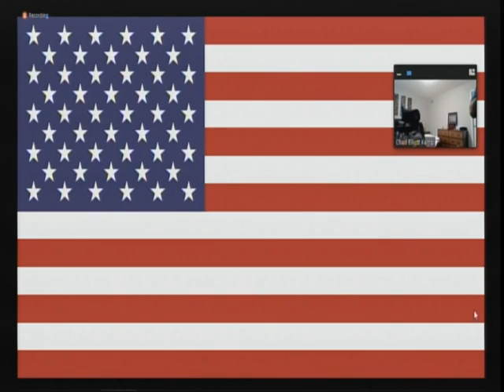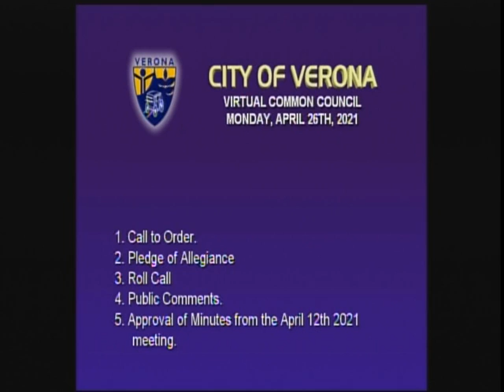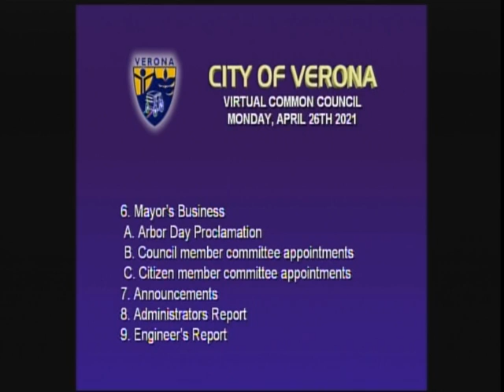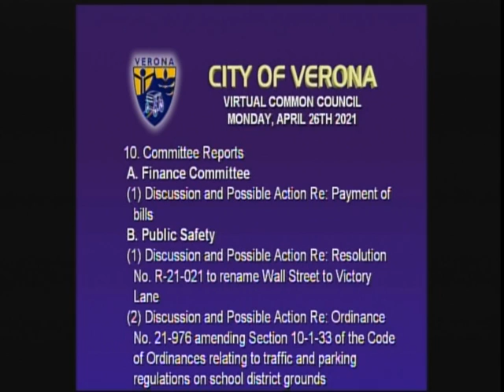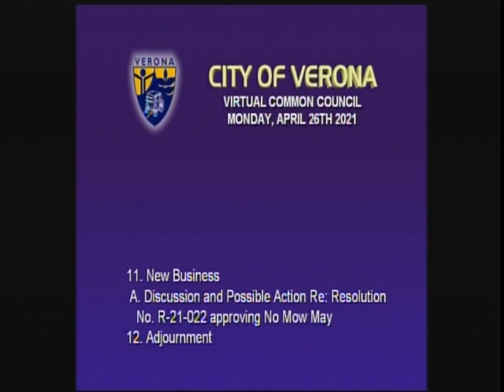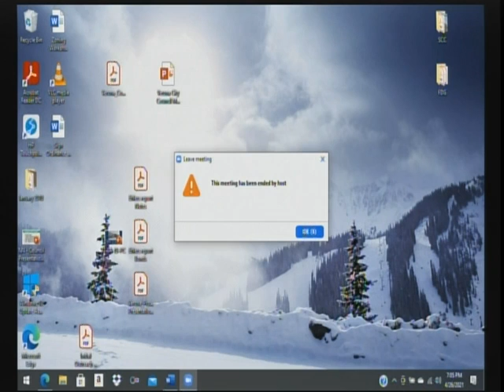Virtual Common Council 4-26-21